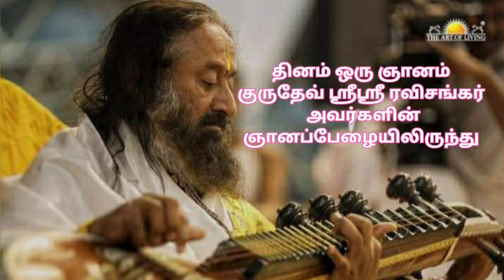தினம் ஒரு ஞானம் - ( 27.11.2020 ) குருதேவ் ஸ்ரீஸ்ரீ ரவிசங்கர் அவர்களின் ஞானப்பேழையிலிருந்து